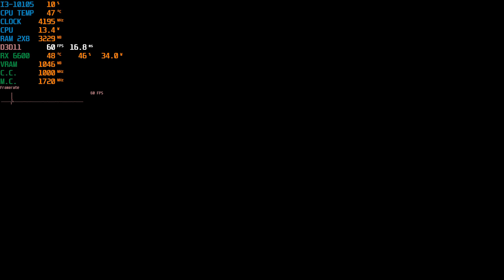Redemption Reapers RX 6600(I3-10105)